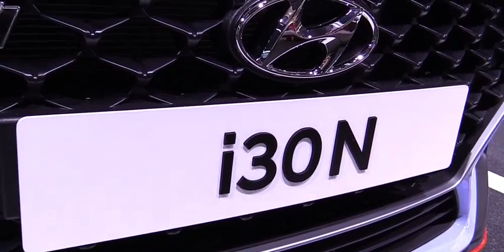2018 Hyundai i30 N Exterior and Interior Walkaround Debut at 2017 Frankfurt Auto Show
2018 Hyundai i30 N   Exterior and Interior Walkaround   Debut at 2017 Frankfurt Auto Show"